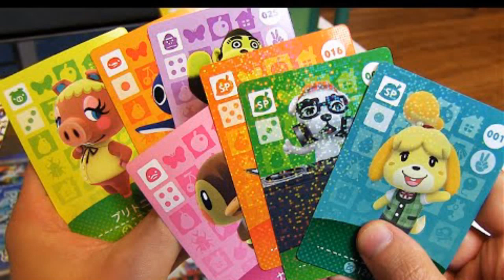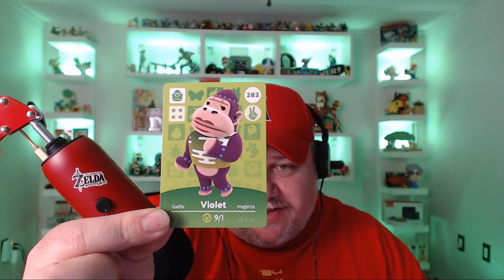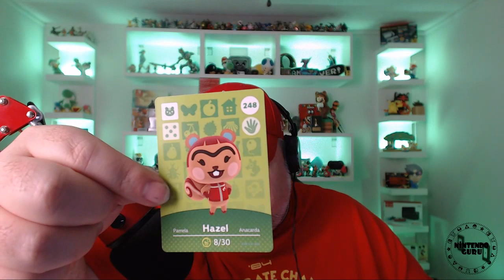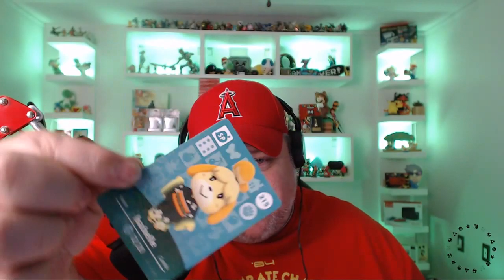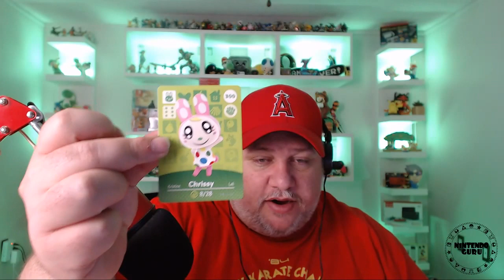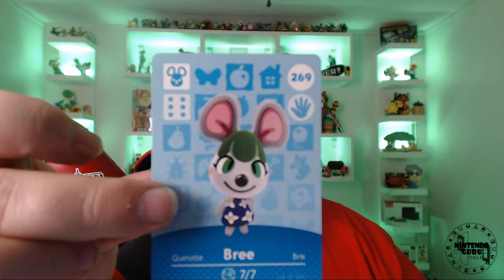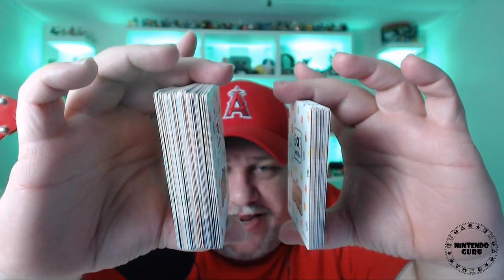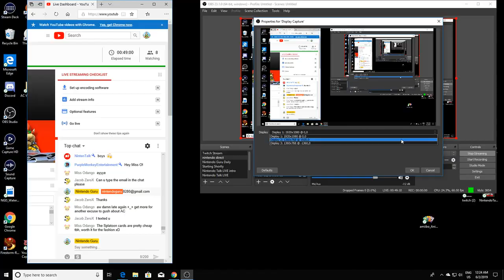Opening Animal Crossing Cards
Follow Nintendo Guru for more!